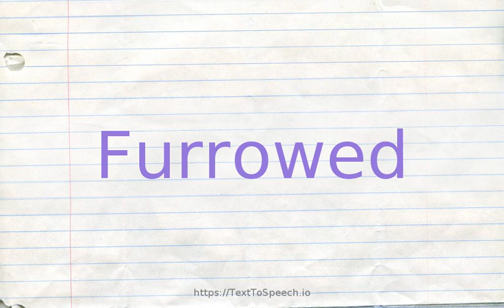How to pronounce furrowed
Learn how to say Furrowed in English correctly with TextToSpeech.io free pronunciation tutorials. American & British English pronunciation of male & female voices provided in videos. Check them out!

    Furrowed definitions:
    (a): having long narrow shallow depressions (as grooves or wrinkles) in the surface; "furrowed fields"; "his furrowed face lit by a warming smile"